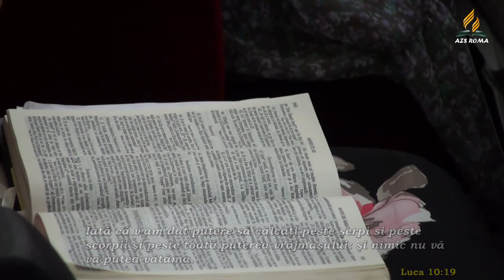Valentin Dănăiață - Oameni aleși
Biserica ASZ Roma, Italia - mesaj rostit de pastorul Valentin Dănăiață, în data de 3 iunie 2023. Predici pentru vremuri grele